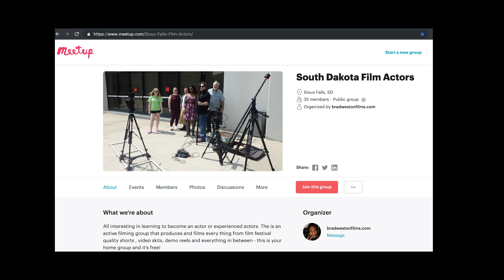FRAME BY FRAME ANIMATION SEQUENCE (South Dakota Film Actors Meetup Group)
South Dakota Film Actors Meetup Group